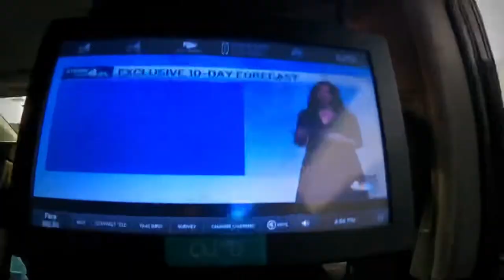FIRST NIGHT IN NYC